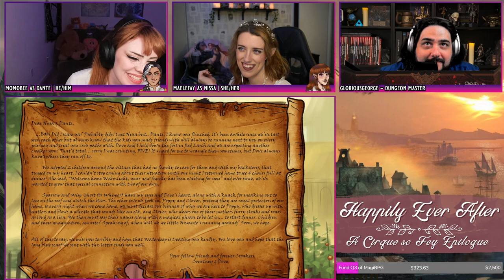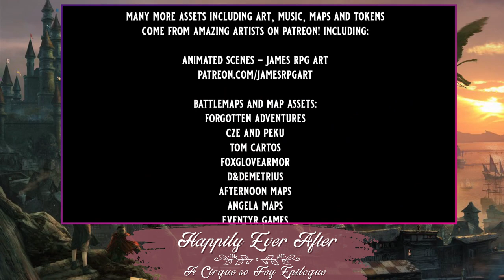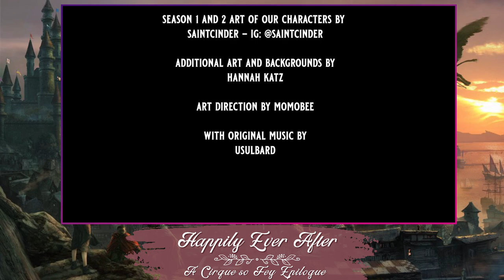🎪 Cirque so Fey - Happily Ever After Epilogue | D&D The Wild Beyond the Witchlight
◇ PLAYERS:
⬩ MaeLeFay: Nissa, Human Ranger